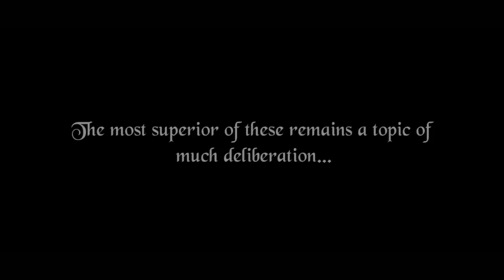Samurai vs. Fencing Sparring Swordfight. The Exchange- Smashbox Studios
An experiment and discovery in swordplay between a Japanese Samurai Kendo Master and a Collegiate European Fencing Champion.

East vs. West, Asian vs European, Swordfighting, fencing styles, fencing techniques.
Best movie swordfight scene.

A live action fight choreography inspired by Final Fantasy and anime films.

Manifest Films
Starring Yoshi Ando and Machi Block
Written, Directed, Edited, and Choreographed by Anthony Pietromonaco.
Directors of Photography: David Marziarz and Wey Wang
Produced by Renee George
AD: KT Kent
Executive Producer: David Daneshforooz
Associate Producers: Vito Lapicola and Zach Block